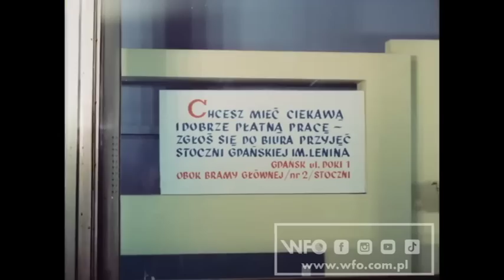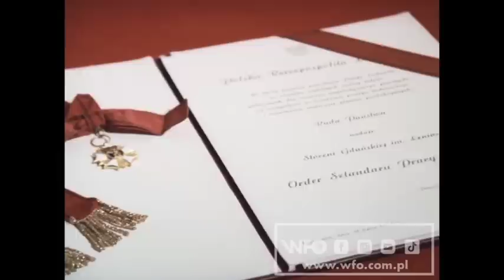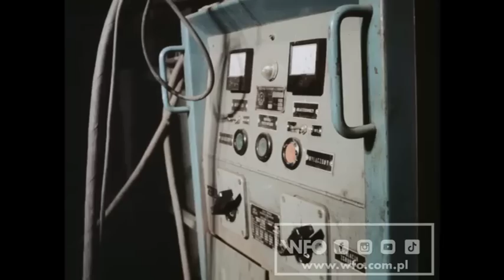"Zostań stoczniowcem" (1980 r.) /CAŁY FILM/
Filmowa oferta pracy w Stoczni Gdańskiej im. Lenina. Prezentacja różnych zawodów stoczniowych oraz technicznych możliwości jakie stwarza stocznia przy budowie różnych typów statków. Informacje o warunkach socjalnych oraz możliwościach awansu zawodowego. Film adresowany do młodzieży, która może rozpocząć pracę w Stoczni.
Kolor, 35 mm, 339 m – 13 min

Reżyseria: Jan Riesser
Scenariusz: Jan Riesser
Zdjęcia: Jerzy Gajzler
Produkcja: Wytwórnia Filmów Oświatowych w Łodzi